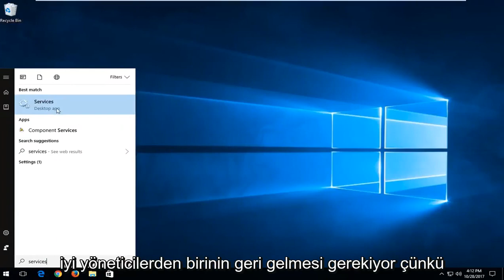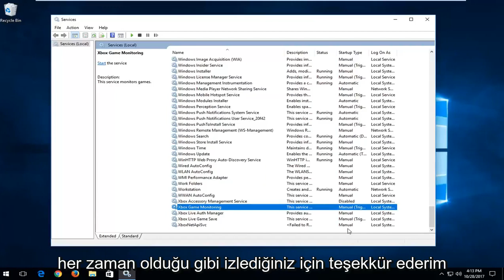Windows'ta Xbox Game Bar'ı devre dışı bırakma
Windows 10'da Xbox Hizmetleri Nasıl Açılır veya Kapatılır?

Windows 10'daki Oyun Çubuğu, oyuncuların video yakalamalarına, oyunlarını çevrimiçi yayınlamalarına, ekran görüntüleri almalarına ve Xbox uygulamasına hızla erişmelerine yardımcı olmak için tasarlanmış bir araçtır. Bu verimli bir araçtır, ancak herkesin onu kullanmasına veya bilgisayarında istemesine gerek yoktur. Oyun Çubuğunu ve bununla ilişkili bazı özellikleri bilgisayarınızın performansını etkileyebilecek bazı özellikleri devre dışı bırakmanın veya kaldırmanın birkaç yolu aşağıda verilmiştir.

Oyun Çubuğunun bir parçası olan Game DVR, siz oyun oynarken arka planda video kaydeder, böylece birdenbire gerçekleşen destansı bir anın klibini yakalayabilirsiniz. Bu kayıt aynı zamanda sistem kaynaklarını da kaplar, bu nedenle donanımınız zaten yoğun bir oyun çalıştırmaya çalışıyorsa, Oyun Çubuğunu tamamen devre dışı bırakmadan Game DVR'ı devre dışı bırakabilirsiniz.